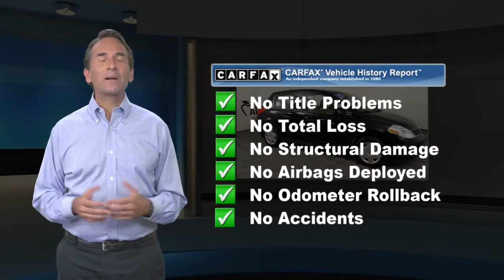Used 2007 Nissan Versa 1.8 S, York, PA W210943A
Apple Honda

2007 Nissan Versa Super Black 144331 Miles, No Accidents! One Owner!Apple Honda has quality pre-owned vehicles. This vehicle won't be on the lot long! This is an exceptional vehicle at an affordable price!Our team is professional, and we offer a no-pressure environment. We'd be happy to answer any questions that you may have. Come on in and take a test drive! Apple Honda 1313 Kenneth Rd York PA 17404

[RLVID:9606:414eabd9a00ca81a:6ef629db58d3fbb3:1]